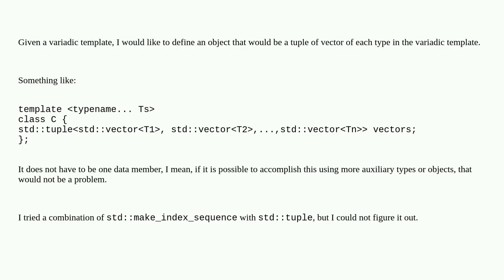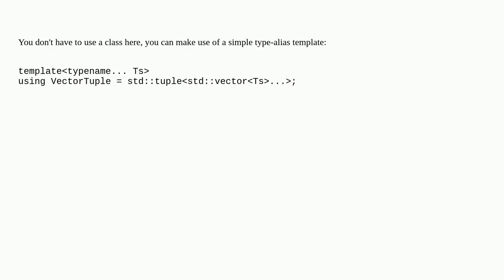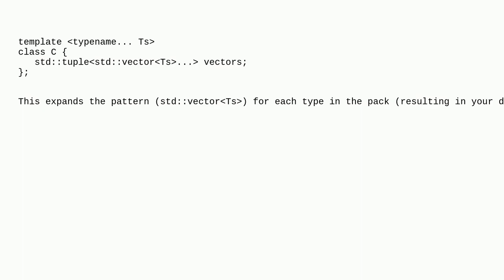C++ std::tupleTs... to std::tuplestd::vectorT...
A special thanks goes out to the community

  c++ variadic-templates template-meta-programming stdtuple metaprogramming